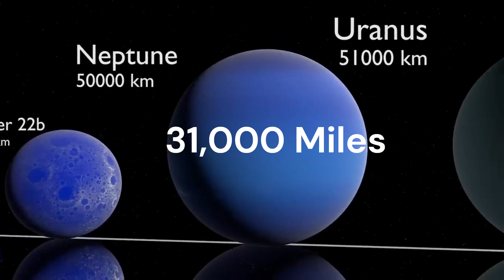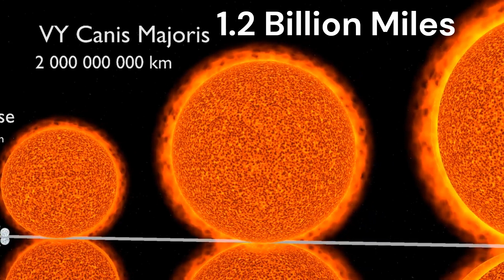Measured In Miles Mind Boggling Scale of the Universe from Small 600 Miles to Light Years and Beyond